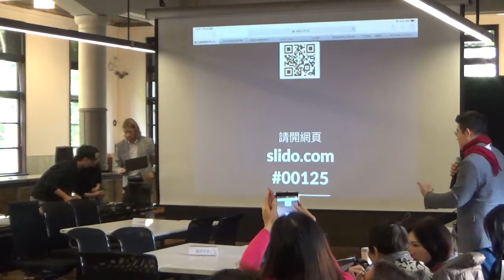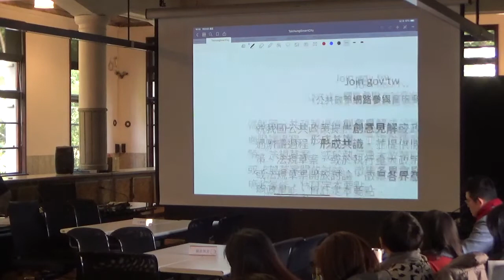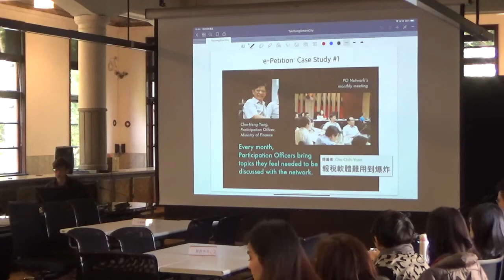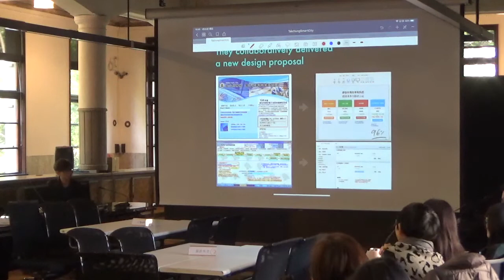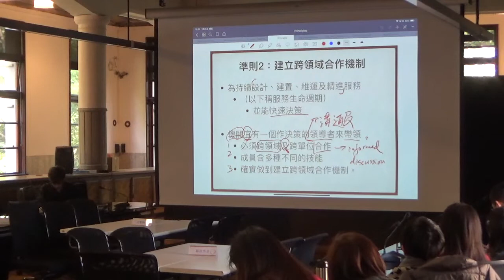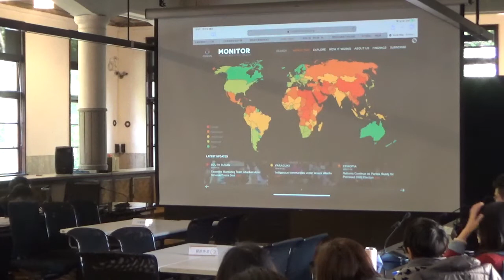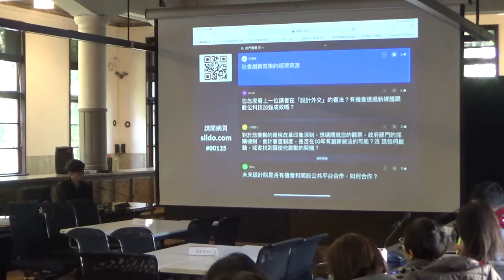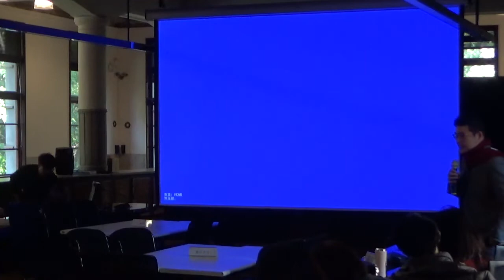2019-01-25 唐鳳於【台灣創意設計中心】主管共創營演講